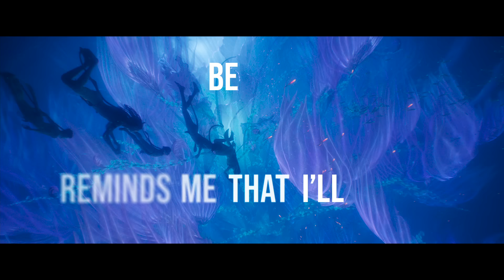Avatar: The Way of Water | Nothing Is Lost (You Give Me Strength) Official Lyric Video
Nothing Is Lost 💙

Avatar: The Way of Water is now playing only in theaters with new music from The Weeknd, Swedish House Mafia, and Sal XO.